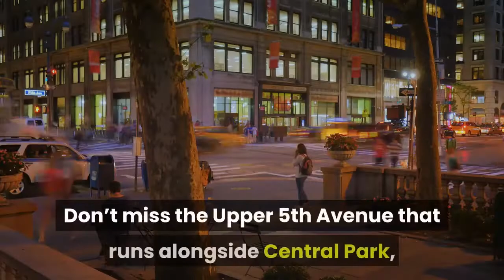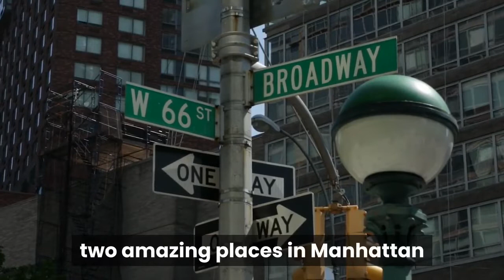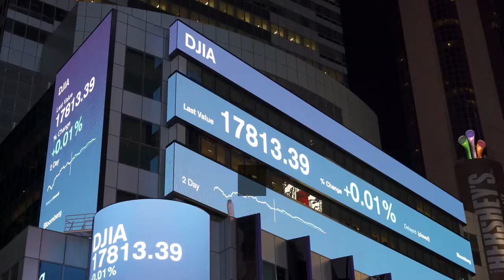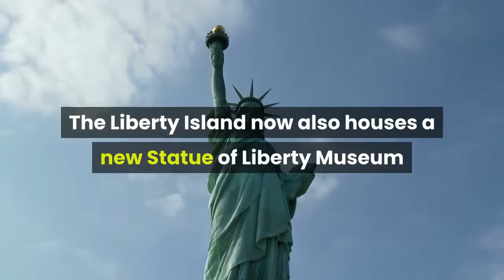NEW YORK CITY Travel Guide 2020 | [Is NYC Really This Epic!?] ✅ ✈️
✅ New York City Travel Guide 2020 is a video we're we going to take a look at beautiful New York City! This video will take you to the best places in NYC.
READ OUR NEW YORK BLOG POST HERE!

GET YOUR TRAVEL DEALS AND ACCOMMODATIONS HERE 🔽

CAR RENTAL, Save up to 70%!

GET YOUR TRAVEL ESSENTIALS HERE 🔽

BACKPACKS For Travel

DRONES For Travel

TRAVEL PILLOWS

HIKING SHOES For Travel

ELECTRIC CONVERTERS

New York City travel guide 2020 is the travel guide if you are going to New York City.New York City is one of the most beautiful places in the world, and definitely one of the most beautiful places in America.

In this New York City Travel Guide, you get travel tips if you are going to NYC!

travel videos with music is something we love and great in the background if you are looking at New York things to do and New York must see attraction.

Check out travel videos around the world, and find that New York City is on the top of peoples bucketlist!